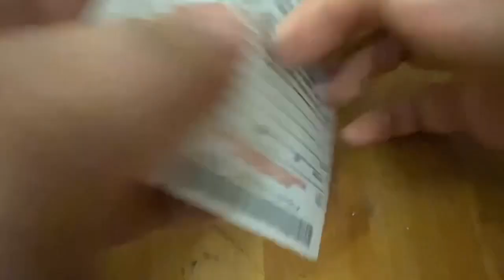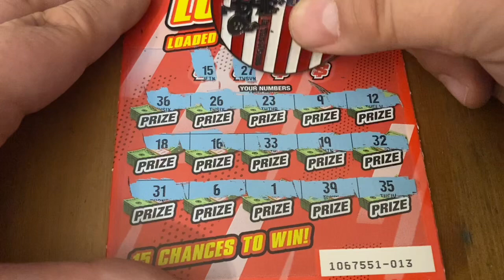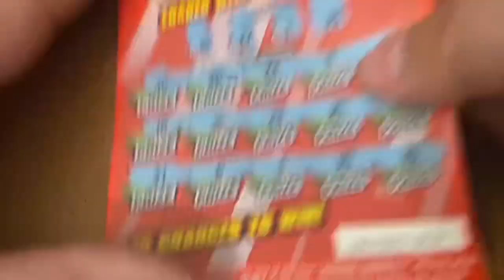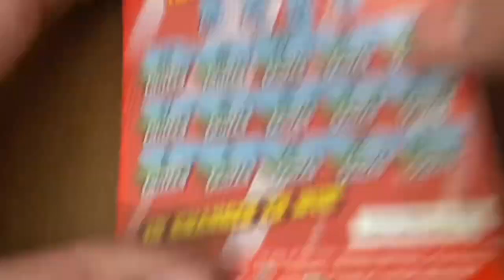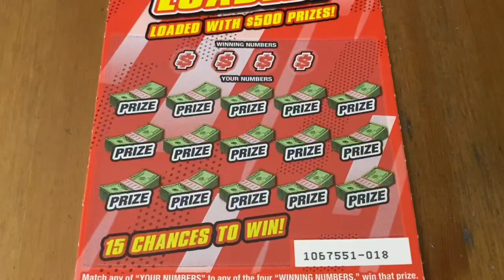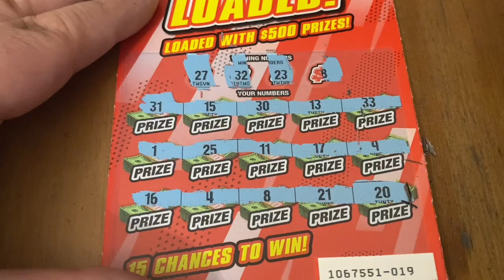$500 Loaded Tickets‼️ California Lottery Scratchers🤞🍀🍀🍀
Scratchtastic Scratcher